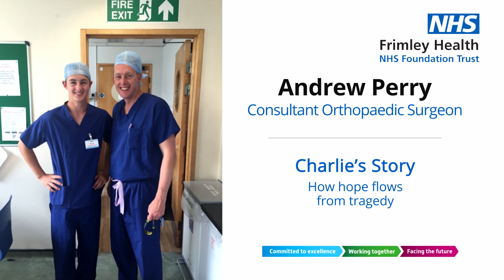Frimley Health Membership Update 7 July 2020